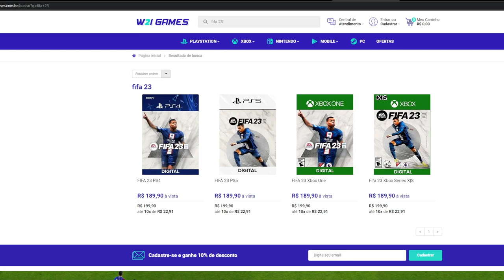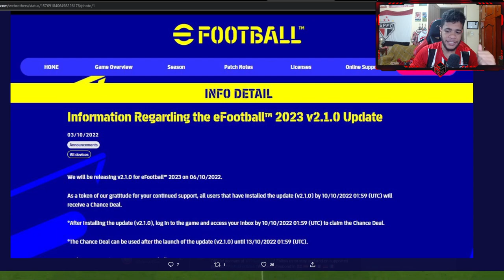EFOOTBALL 2023 - NOVOS CONTEÚDOS CHEGANDO ESSA SEMANA!